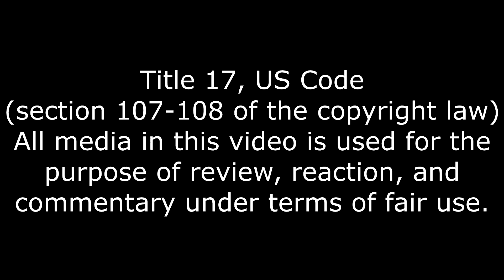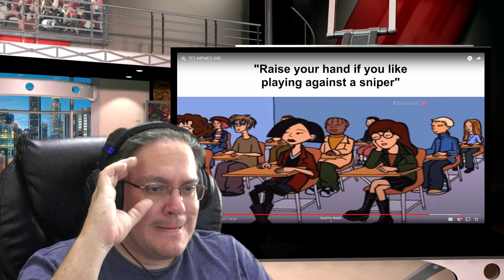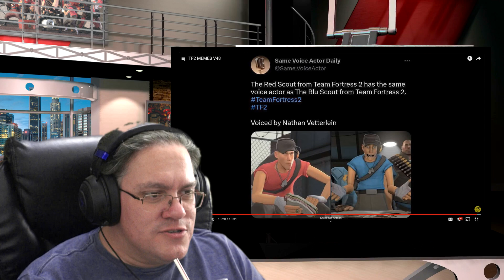I Have Plan For You, TF2 MEMES V48 Reaction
Memes with out end.